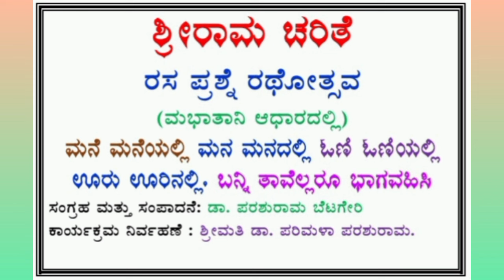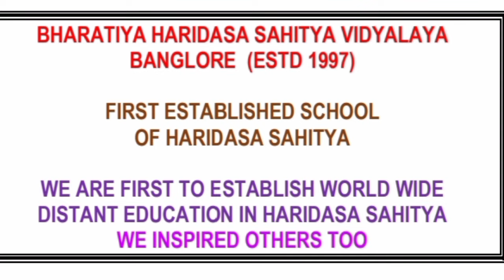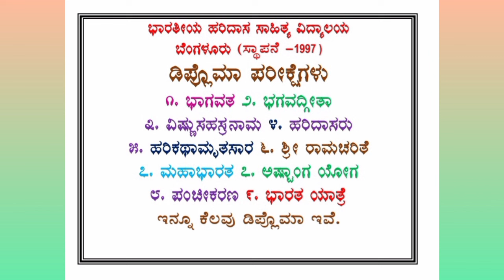109] ಸುಮನ್ ಆರ್ ಪಾಟೀಲ್/ ರಸ ಪ್ರಶ್ನೆ / HARIDASA SAHITYA QUIZ SERIES / ಸನಾತನ ಧರ್ಮ ಕ್ವಿಜ್ ಸರಣಿಗಳು/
ಶಾಲಾ ಕಾಲೇಜು ಮಾದರಿಯಲ್ಲಿ ೨೫ ವರ್ಷಗಳ ಹಿಂದೆಯೇ ವಿಶ್ವದಾದ್ಯಂತ ಹರಿದಾಸ ಸಾಹಿತ್ಯದ ದೂರ ಶಿಕ್ಷಣ ಪದ್ಧತಿ ಅಳವಡಿಸಿಕೊಂಡು ಸೇವೆ ಸಲ್ಲಿಸಿದ ಪ್ರಪ್ರಥಮ ವಿದ್ಯಾಲಯ ಎಂಬ ಹಿರಿಮೆ ಗರಿಮೆ ನಮ್ಮದು.

ನಮ್ಮ ಸಾರ್ಥಕ ದೂರ ಶಿಕ್ಷಣ ಪದ್ಧತಿ, ಅಧ್ಯಯನ ಸಾಮಗ್ರಿ, ಪಾಠ, ಪ್ರಾಜೆಕ್ಟ್ ಕಾರ್ಯ ಇತ್ಯಾದಿ ಮಾದರಿಯನ್ನು ಸಮಾಜವು ಶ್ಲಾಘಿಸಿದೆ.
ಕೆಲವು ಸಂಸ್ಥೆಗಳು ನಮ್ಮ  ಪದ್ಧತಿ ಅಳವಡಿಸಿಕೊಂಡು ತಾವೂ ಹರಿದಾಸ ಸಾಹಿತ್ಯ ವಿದ್ಯಾಲಯ ಪ್ರಾರಂಭಿಸಿದರು.
ಅದು ನಮಗೆ ಬಲು ಹೆಮ್ಮೆ.
ನಮ್ಮ ಹರಿದಾಸ ಸಾಹಿತ್ಯದ ನಿಷ್ಠೆ ಸಾರ್ಥಕ ಆಯಿತು.

ಬನ್ನಿ ತಾವು ನಮ್ಮಲ್ಲಿ ಸಮಗ್ರ ಹರಿದಾಸ ಸಾಹಿತ್ಯದ ಅಧ್ಯಯನ ಮಾಡಬಹುದು.
ತಮಗಾಗಿ ಅನೇಕ ಬಗೆಯ ಡಿಪ್ಲೊಮಾ ಕೋರ್ಸ್ ಇವೆ.

ನಮ್ಮನ್ನು ಸಂಪರ್ಕಿಸಿ.